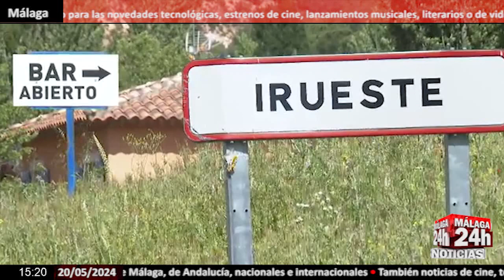🔴Noticia - La despoblación deja a muchos pueblos sin bares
A la entrada de Irueste ya luce un cartel de bar abierto, tan grande como el de la localidad. Y es que este municipio de Guadalajara, de apenas 80 habitantes, ha ganado una partida a la despoblación. Ha reabierto el único lugar de encuentro del pueblo: el bar.

English:

At the entrance to Irueste there is already an open bar sign, as big as the one in the town. And this municipality of Guadalajara, with barely 80 inhabitants, has won a game against depopulation. The only meeting place in the town has reopened: the bar.

Live streaming